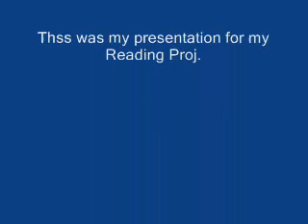Totem Pole Project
my project slide/video for my english project.